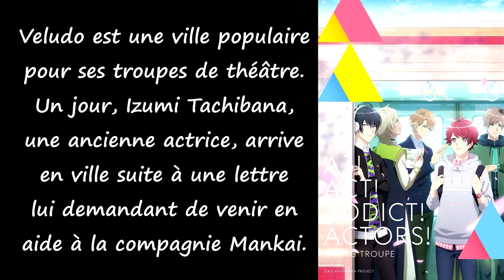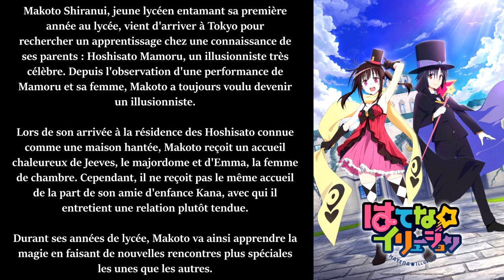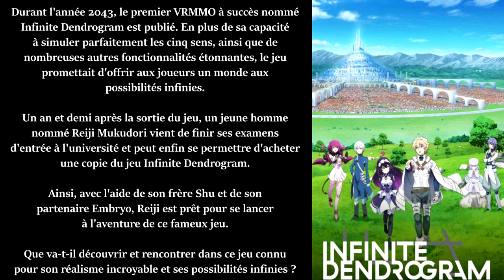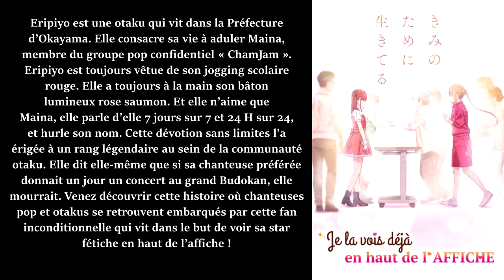#2 (Nouveauté 2020) marathon de l'anime sur wakanim